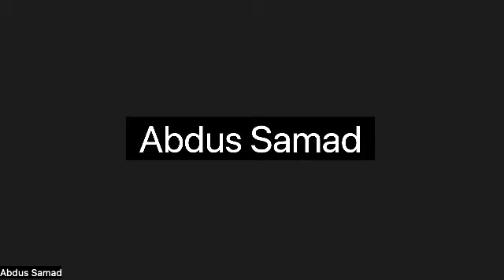Book Review: Origin and Early History of the Muslims of Keralam